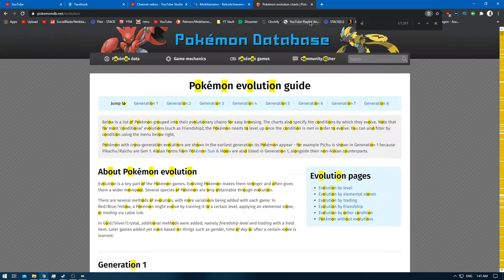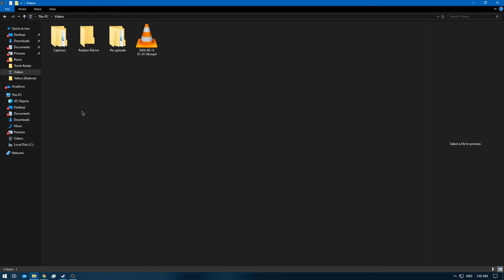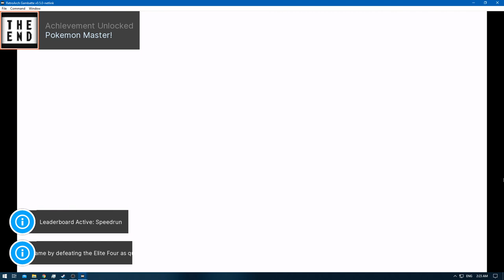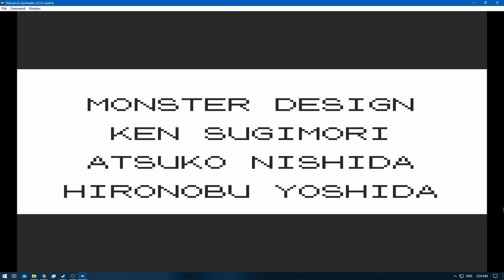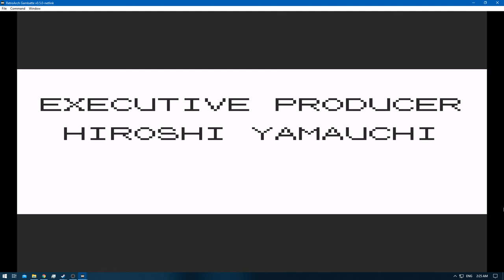[1/1] Pokemon Yellow [Redone + RA] Episode 30.8 - Elite Four Training [NC]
Pokedex Total: 151 [Gen 1 only]
Pokemons Caught: 0
Pokemons Evolved: 1
Trainers Defeated: 7
Times Wiped Out: 1
Difficulty: Default
Bonus Feature: Retro Achievements [RA]
[Time Stamps]

0:00 [YouTube Time Stamp Feature]
1:38 [Game Begins]
2:15 [Pokemon E4 Battle Starts] [Lorelei] [Ice/Water/Psychic]
5:02 [Pokemon E4 Battle Ends] [Victory]
5:26 [Pokemon E4 Battle Starts] [Bruno] [Rock/Fighting/Ground]
8:58 [Pokemon E4 Battle Ends] [Victory]
9:39 [Pokemon E4 Battle Starts] [Agatha] [Ghost/Flying/Poison]
13:10 [Pokemon E4 Battle Ends] [Victory]
14:02 [Pokemon E4 Battle Starts] [Lance] [Water/Flying/Dragon/Rock]
17:21 [Pokemon E4 Battle Ends] [Defeat]
18:22 [Pokemon E4 Battle Starts] [Lorelei]
21:51 [Pokemon E4 Battle Ends] [Victory]
22:26 [Pokemon E4 Battle Starts] [Bruno]
25:16 [Pokemon E4 Battle Ends] [Victory]
25:53 [Pokemon E4 Battle Starts] [Agatha]
28:33 [Pokemon E4 Battle Ends] [Victory]
29:41 [Pokemon E4 Battle Starts] [Lance]
33:25 [Pokemon E4 Battle Ends] [Victory]

34:33 [Pokemon E4 Rival Battle Starts] [Gary] [Evee to Jolteon]
[Ground/Psychic/Grass/Fire/Water/Ice/Electric]

41:04 [Pokemon E4 Rival Battle Ends] [Victory]

41:21 [Venusaur]
42:19 [Retro Achievement Unlocked: Pokemon Master!]

Nidoking - Pikachu - Venusaur - Rhyhorn - Slowpoke - Omanyte

43:22 [Credits Start]
45:05 [Credits End]

Yellow: [1/3]
Red: [2/3]